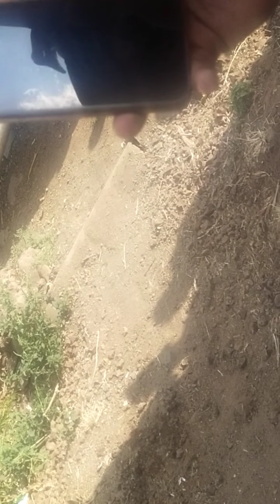Cobra rescue in shipur hill station neyar Nippani city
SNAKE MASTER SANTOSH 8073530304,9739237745